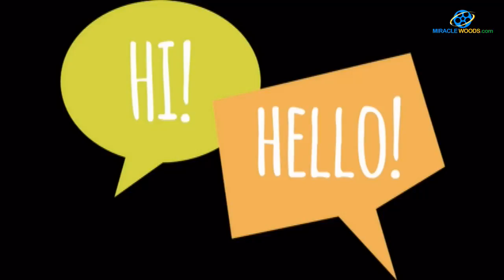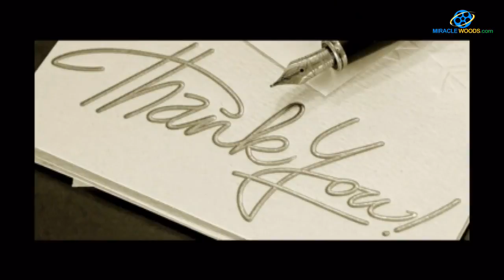தன் அம்மாவை திருமணம் செய்யுமாறு ஆர்யாவிடம் கெஞ்சும் சுசானா மகன்